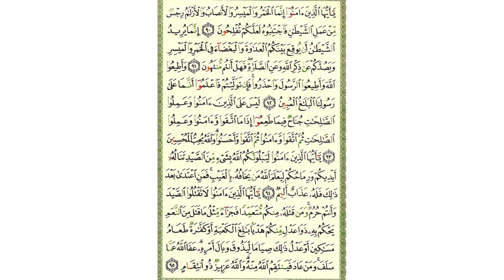سورة المائدة - صفحة 123